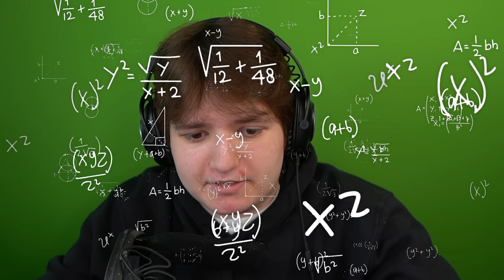MISTRZOSTWA YOUTUBERÓW na trybie KREATYWNYM 2.0 w Fortnite!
Stream z turnieju Predator Games 2023 już 27.04 o godzinie 18:00 na kanale Twitch Jacoba

Dziś zmierzymy się na MAPACH z trybu KREATYWNEGO 2.0 w Fortnite - WBIJAJ! 👍

Kanał Kebcia: @kebcio
Kanał Jacoba: @JacobNajlepszy
Kanał Smartiego: @Smarte

KODY MAP:
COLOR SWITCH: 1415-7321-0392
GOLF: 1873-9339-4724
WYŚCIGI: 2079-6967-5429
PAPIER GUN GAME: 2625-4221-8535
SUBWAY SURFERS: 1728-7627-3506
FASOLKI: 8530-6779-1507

                                    👉 Śledź mnie!

Film jest reklamą turnieju Predator Games 2023.